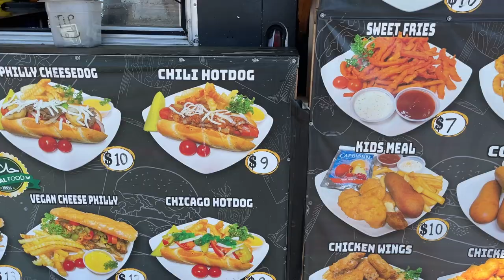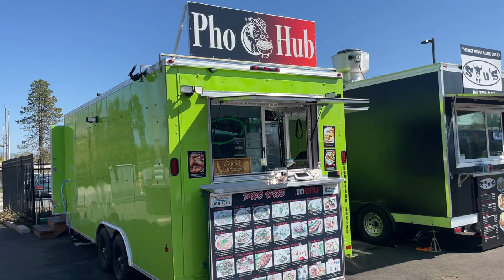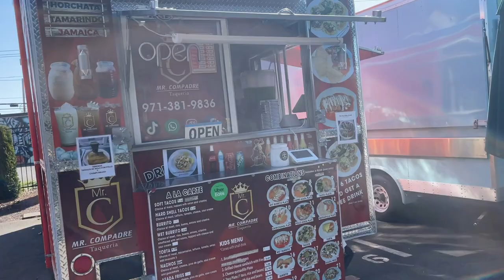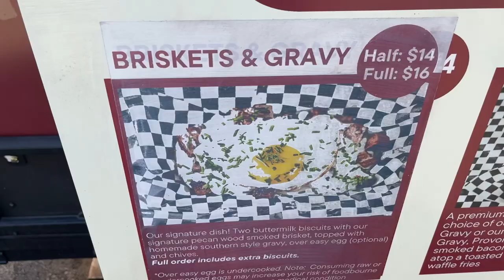Don't Miss Portland's Food Truck's Briskets and Gravy Balls and Philly Dogs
In this episode of Tasting Travel, We visit some of the amazing food trucks in Portland Oregon. First, we stop at Master Philly Cheese Steak where we sample a Philly Cheesesteak Dog
Then we head over to The Fork Fair View Food Plaza where we go to Briskets and Gravy to try their Brisket Balls and their Briskets and Gravy!
You don't want to miss these joints!

Affilliate links

shorturl.at/dfsB3